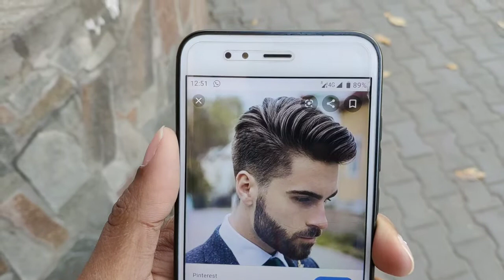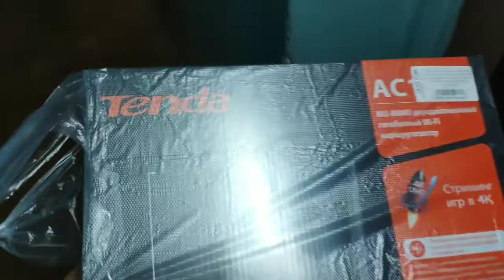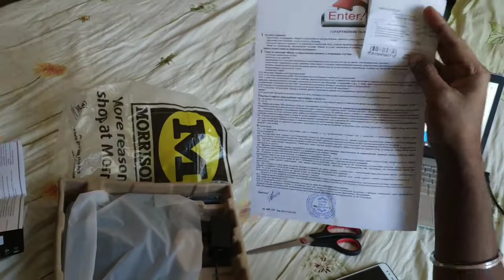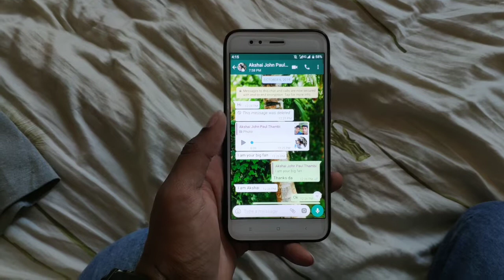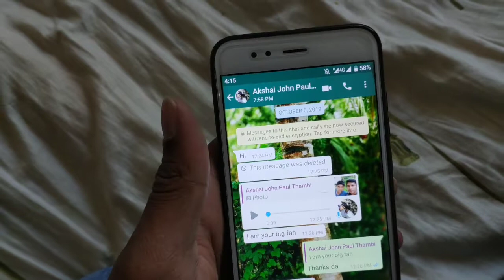Hair cut || Vlog-10 || Router unboxing